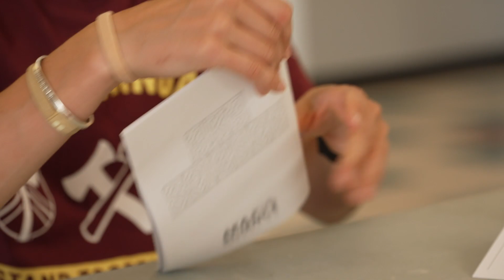2021 Stand Together Week | Timbers, Thorns work with Impact NW to help build school science kits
Timbers Diego Valeri, Josecarlos Van Rankin, Jaroslaw Niezgoda join Thorns Angela Salem, Emily Menges and Tyler Lussi with volunteers at Impact NW to help build after school science kits.